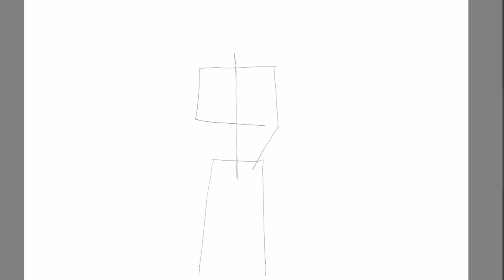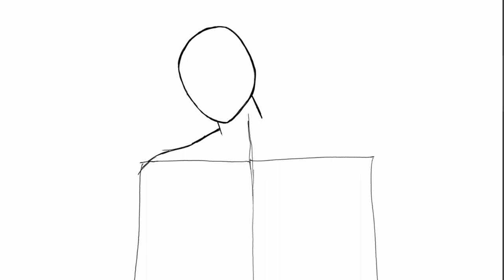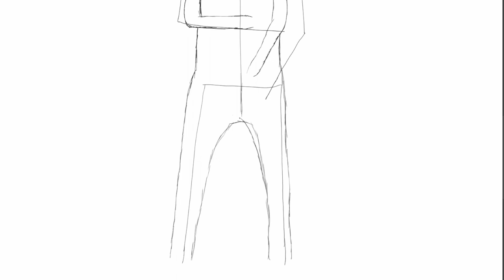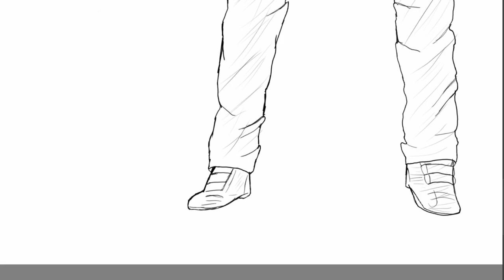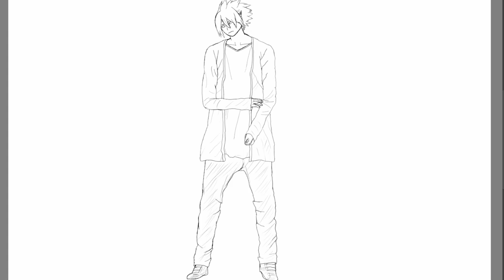Tamaki Amajiki Civilian Clothes (15m)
This is my of fanart I did of Tamaki amajiki, hope you like it 😁.